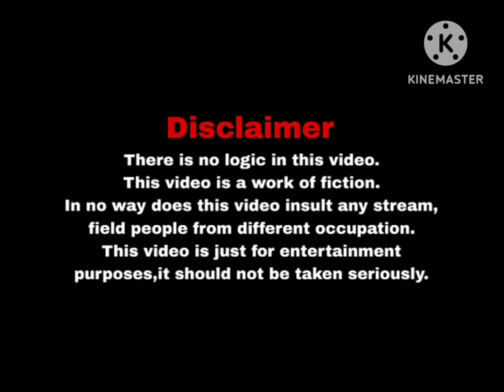MAN VS WILD ||COMEDY 😂||FREE THINKER GOAN 🌅||part 2